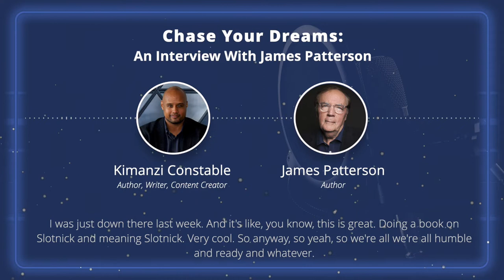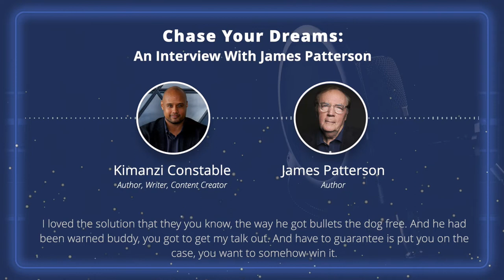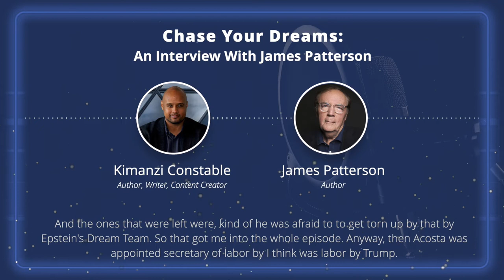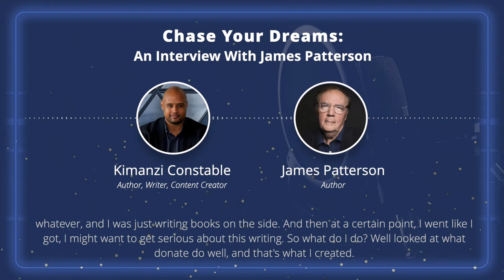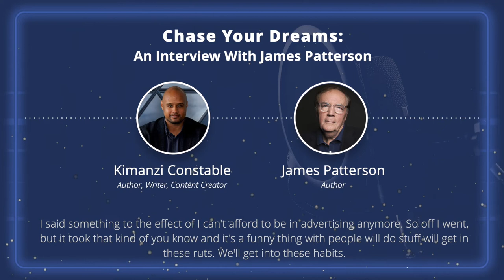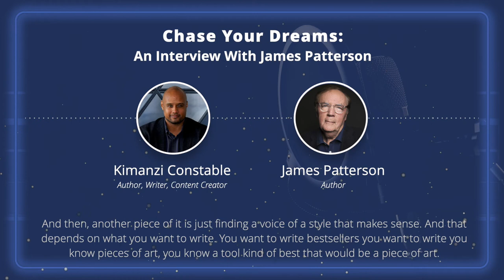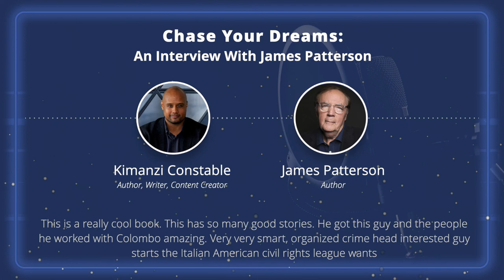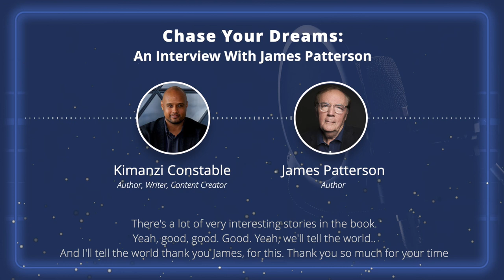Interviewing New York Times Bestselling Author James Patterson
I had the incredible opportunity to interview multiple New York Times bestselling author, James Patterson. His books have sold over three hundred million copies and counting, and he was the first author to sell one million books on Amazon.

James said something important in this interview -- he talked about not waiting to chase your dreams. He talked about loving what you do and your business not feeling like work.

*** About Me ***

I'm an author of four books and a writer whose articles have been published in Forbes, Entrepreneur Magazine, Business Insider, SUCCESS Magazine, NBC, CBS, FOX, and 80 other publications and magazines.

I'm the co-founder of Results Global Impact Consulting and a Senior Editor at The Good Men Project. I'm a world traveler that has been to 81 countries and counting.

*** Resources

*** Our Equipment

Our camera
Our tripod
Our laptop of choice